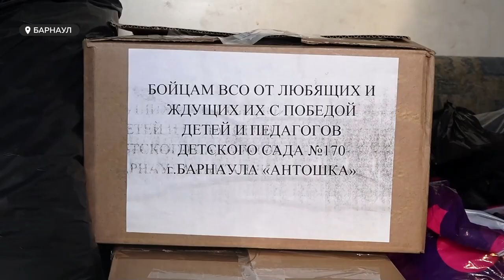Самые трогательные и самые добрые поступки жителей Алтайского края и его столицы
В этом году в нашем эфире было достаточно историй, которые буквально растопили людские сердца. Подводя итоги года, мы решили  напомнить о самых трогательных и самых добрых поступках жителей края и его столицы